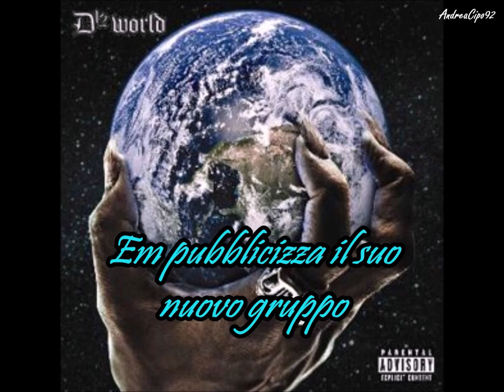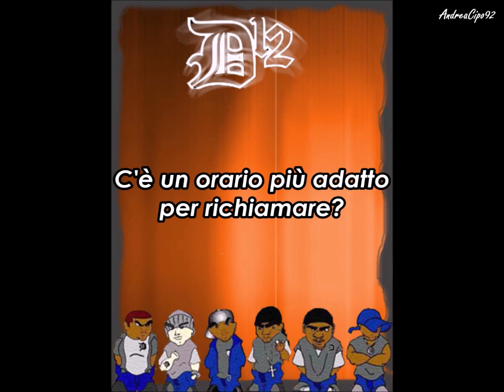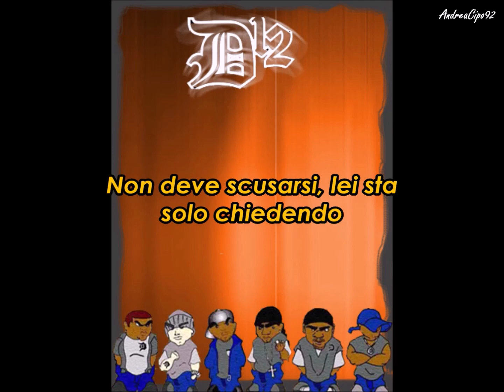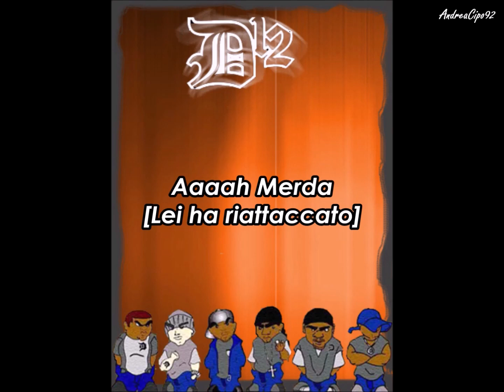Eminem che fa scherzi telefonici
Una raccolta di alcuni dei divertentissimi scherzi telefonici fatti da Eminem nel passato, ovviamente tradotti in Italiano.

Le chiamate in questo video sono 5:

- Nella prima Eminem chiama un'agenzia di spogliarelliste

- Nella seconda Eminem chiama Brenda

- Nella terza Ken Kaniff cerca 2 uomini ed 1 furgone

- Nella quarta Eminem pubblicizza il suo nuovo gruppo (D12)

- Nella quinta Eminem fa affari con uno Scultore